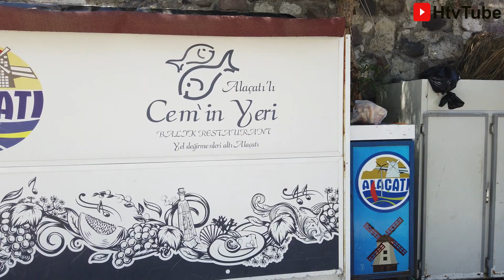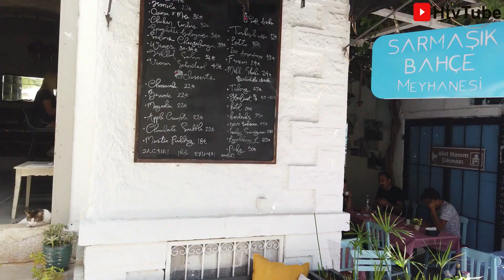ALAÇATI, ILICA, ÇEŞME, İZMİR - HtvTube Firarda - EN ÇOK İZLENEN VİDEOLAR